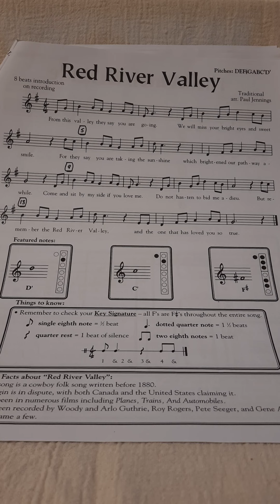Play Along With Mr. D.: Red River Valley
Play along with Mr. D.